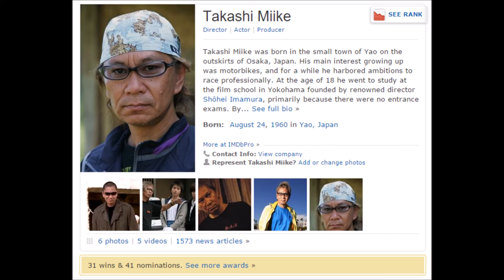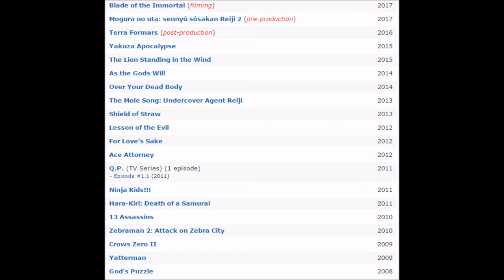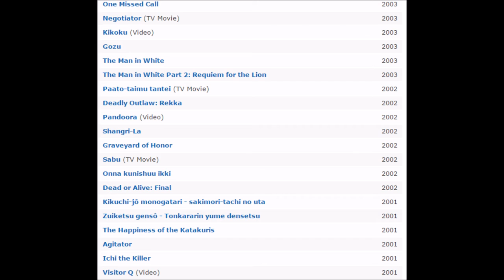The Postmodern Work of Takashi Miike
Sources:

"Biography for Takashi Miike." Internet Movie Database.

Mes, Tom, and Kuriko Sato. "Midnight Eye Interview: Takashi Miike."

Otto, Jeff. "Interview: Takashi Miike." IGN.

Rose, Steve. "Blood isn't that scary." The Guardian guardian.co.uk/film/2003/jun/02/artsfeatures.dvdreviews2

"Takashi Miike." Internet Movie Database.